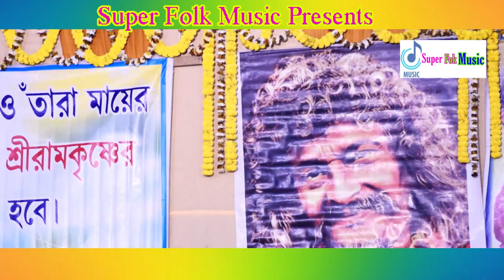নতুন সুরে ,লাল লাল শিমুলের ফুল ছট্টু গোপাল দাস// Chottu Gopal Das //BaulSuper Folk Music//Full HD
Lal Lal Shumuler Ful
 Chottu Gopal Das Baul